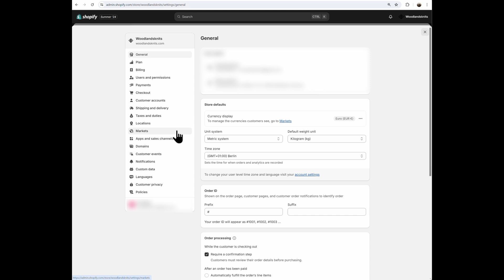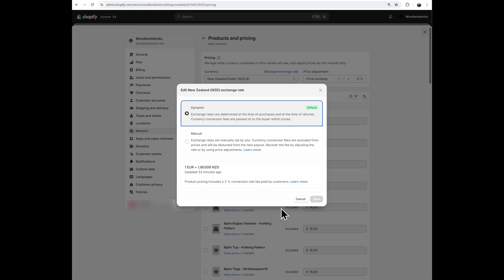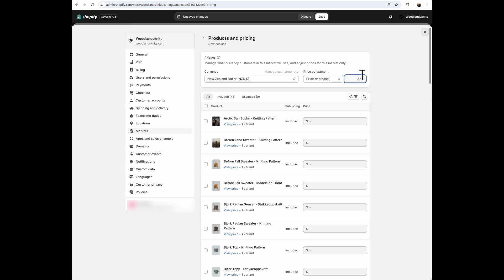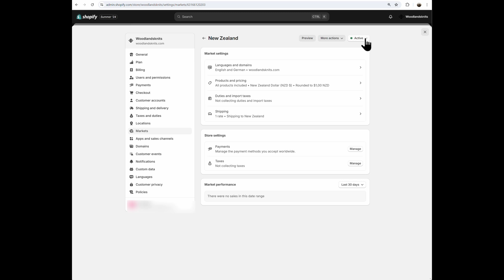How to Adjust Pricing for Individual Markets in Shopify: A Step-by-Step Shopify Tutorial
I made this video to help other knitwear designers and small businesses selling knitting pattern PDFs and other digital goods adjust their pricing (as well as adjust exchange rates and currency) for individual markets on Shopify, making their products more accessible to knitters and other customers worldwide. If you want to read the full post and join the discussion, head over

2. Open Settings:

On the left side at the bottom of the page, click "Settings."

3. Navigate to Markets:

On the next page, you'll see another list of menus. Locate and click "Markets." You should now be able to view a list of your active and inactive markets.

4. Create Individual Markets:

To adjust pricing for individual countries, create individual markets.
On the top right corner, click "Add market."

Name your market (e.g., "New Zealand") and locate the country you want to add to the market under the list of countries.

If the country is already listed under "international" or any other custom market, creating an individual market for it will simply remove it from the existing list and add it to the current one.

5. Adjust Pricing:

To adjust pricing, click on the 2nd setting under "market settings" - "Products and pricing."

Optional: Adjust Currency: When creating a single country market, the currency displayed to the customer will automatically be set to their native currency when available. If you want to adjust this, you can do so by clicking on the currency box and choosing from the drop-down menu.

Optional: Manage Exchange Rates: You can also choose between automatic or manual exchange rates by clicking on the "Manage exchange rates" option.

To adjust pricing, choose from the drop-down menu between two options: "price increase" and "price decrease."

Pick the option you want, and in the box to the right, type in the percentage you want to increase or decrease the price from the original.

To apply changes, click "Save," and you should be able to see that reflected in the pricing.

6. Review Changes:

If you are not happy with the changes, you can always increase or decrease the percentage or simply set it to 0% to revert to the original price.

As the last step, make sure to go back to the market settings for the current market and check if the market is set to active on the top right corner if you want customers in this market to be able to check out. Conversely, you can also set it to inactive to disable this market from checking out.